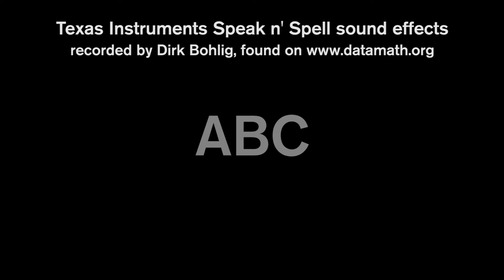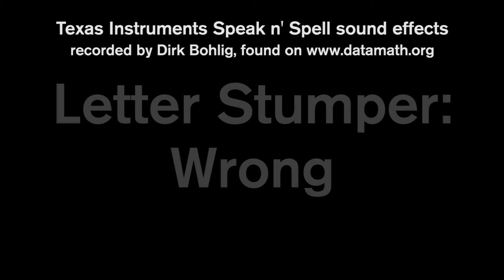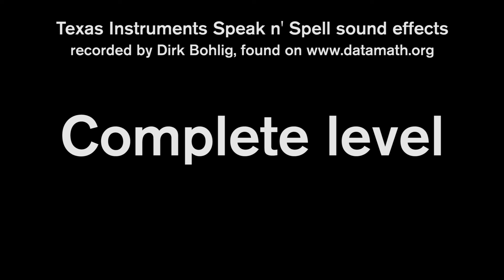Texas Instruments "Speak & Spell" Sound Effects